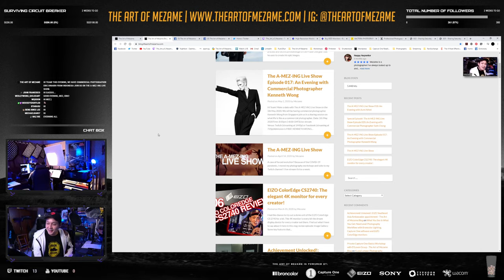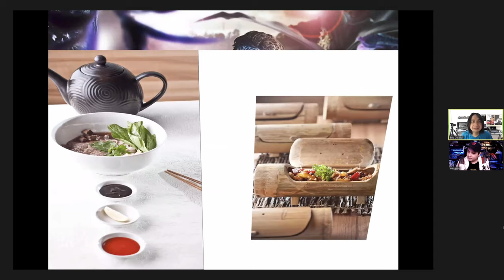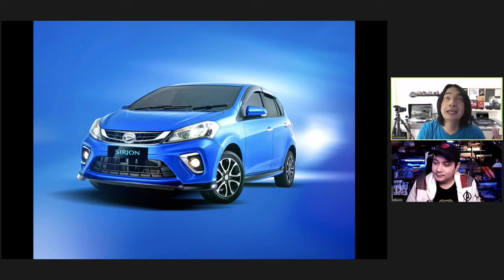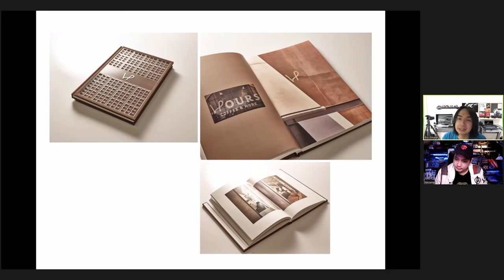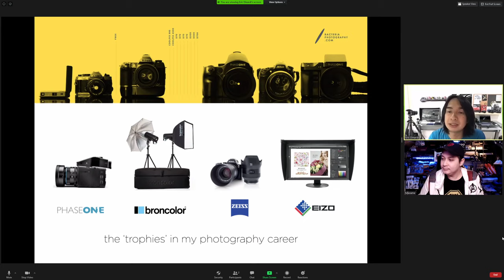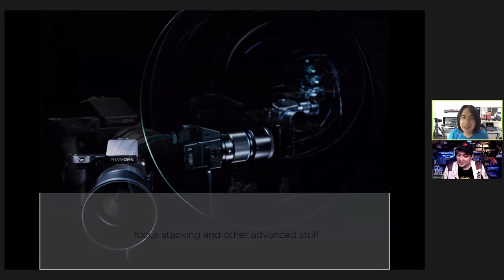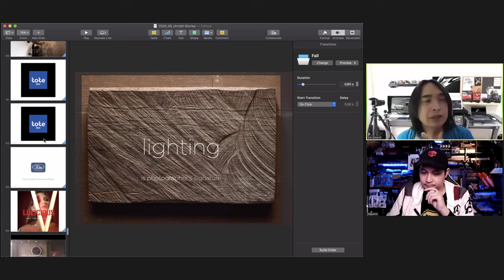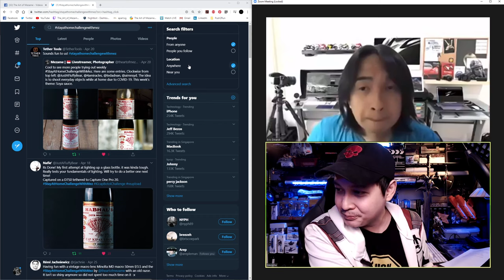Highlight: The A-MEZ-ING Live Show 021 - An Evening with Commercial Photographer Eric Dinardi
ERIC DINARDI began his photography career back in December 2004. He began by changing his mother’s guest room into his office and studio and focused on food photography. Since the beginning, he aimed to learn multiple genres of photography.

Over time, he built a portrait photo studio and covered wedding photography, product photography, documentation, corporate and also commercial photography. At one point, he had 26 employees, some of whom he had recruited without prior skills. He even taught a peddler practical photography skills and turned him into a good photographer!

However, on his 6th year in the business, he chose to focus on being a Photographer, not a photography company owner whose focus was on managerial and leadership duties. He chose to specialize in his passions - automobile, product, architectural and corporate commercial photography.

Driven with passion to give the best quality for his clients, his company is now flexible and adaptive to new trends and technology.